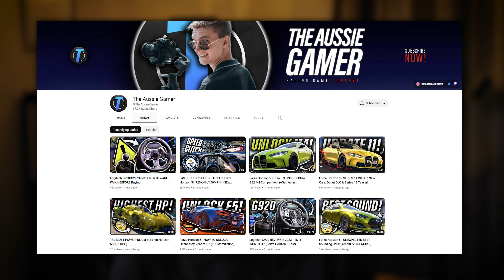Why I Launched This Channel!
HELLO! My name is Cameron van Hooft, I'm 21 and a passionate Filmmaker in Queensland, Australia.

For over 5 years I have been involved with Filmmaking, but have really taken my efforts to the next level by starting  Video Production Company.

Ontop of this, I'm studying a Bachelor of Digital Media & also producing content on 'The Aussie Gamer' YouTube Channel, since 2017.

I'll talk to ya'll soon.